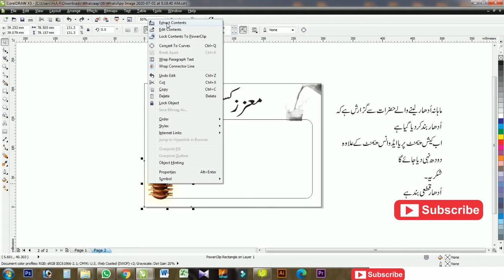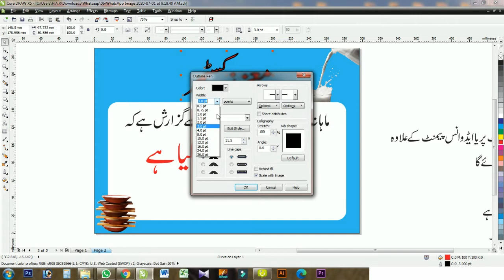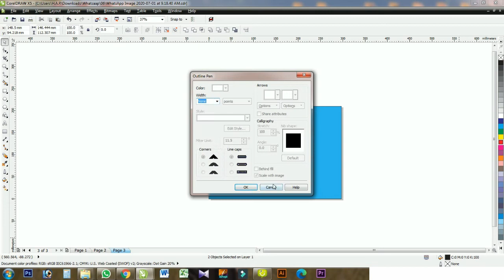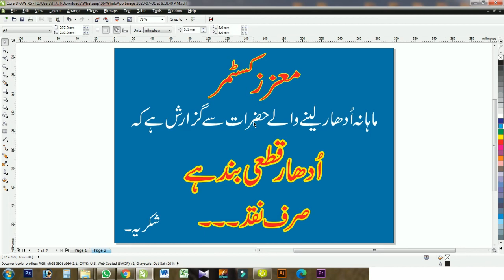Notice + Poster Making ( With Example) | 5-Minute Graphics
Today we will learn to create a  Notice design in a Corel Draw Free Online Computer Education:  it's  Free to Learn Free Watching Free Online Watching Tutorials. My Friends.